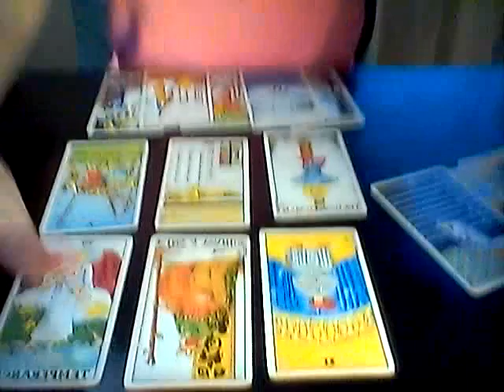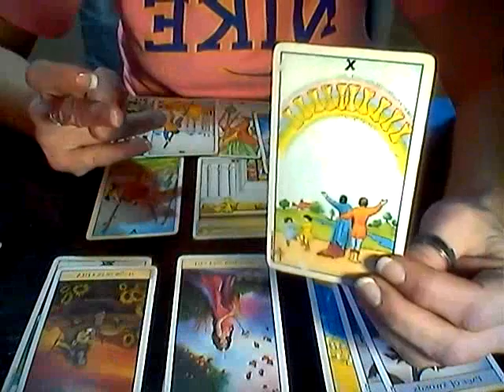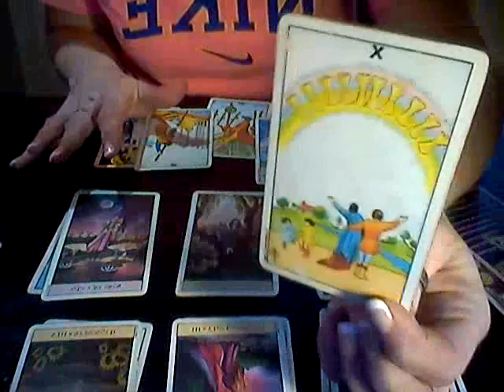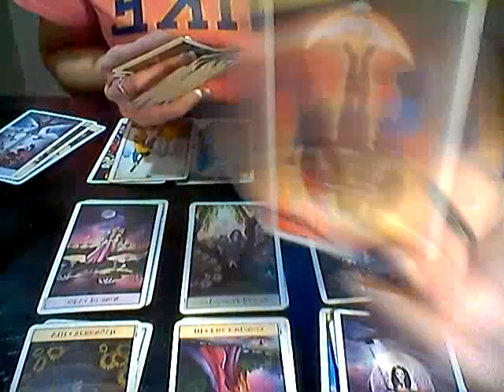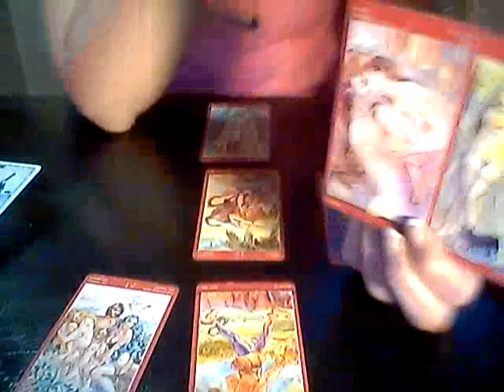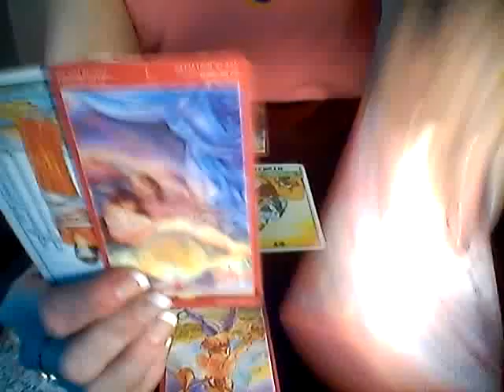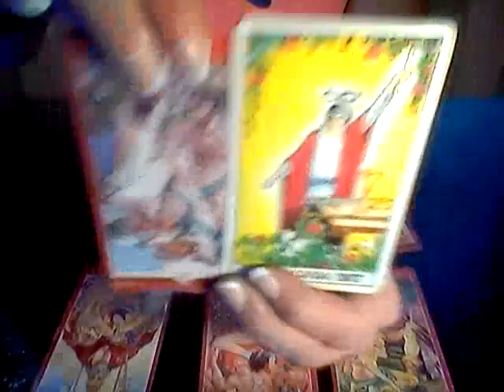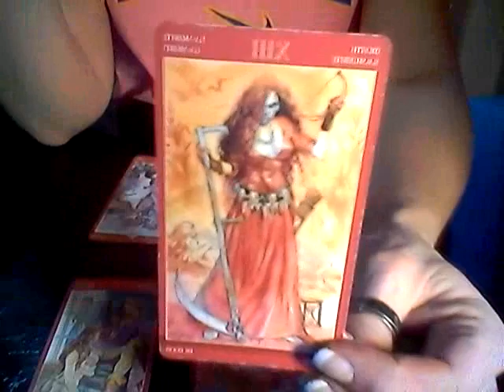AIR SIGNS*DAILY LOVE READING*DEC 29, 2018